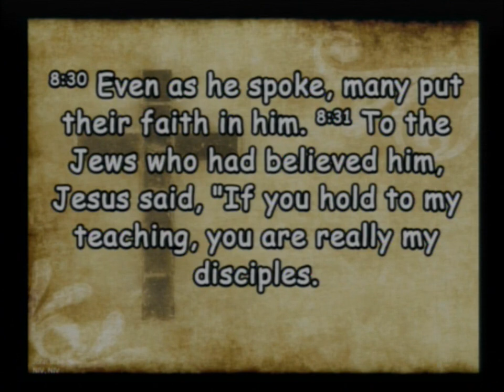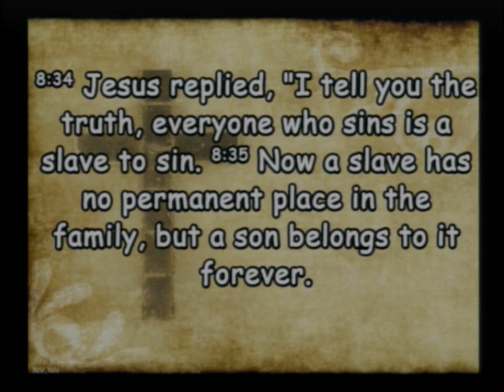20230924 Captivity or Freedom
Sunday Service - Captivity or Freedom